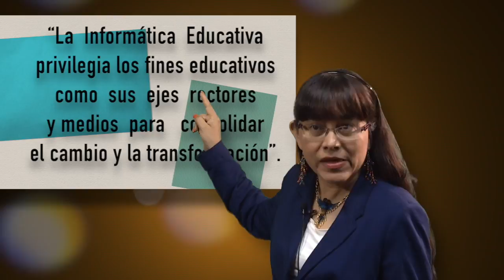4. Paradigmas de la informática educativa, paradigma pedagógico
UPnet
Cátedra Virtual

4. Paradigmas de la informática educativa, paradigma pedagógico
Dra. Claudia Marina Vicario Solórzano, catedrática-investigadora del IPN

UPN 2015